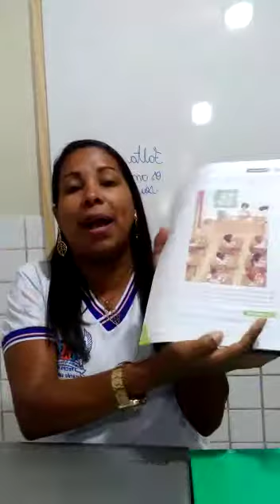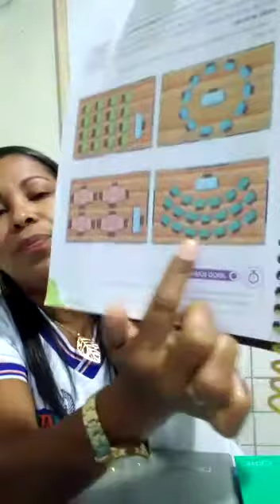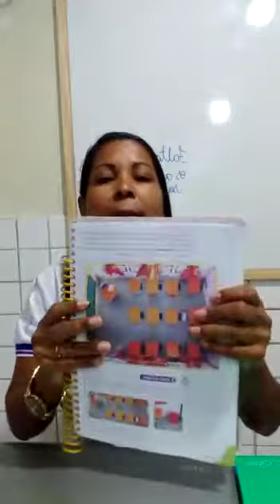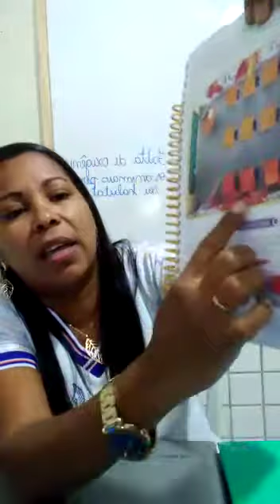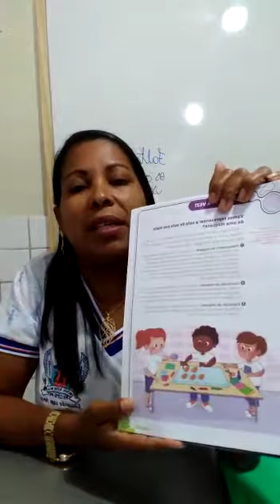Aula de Geografia 2°Ano Tia Gizelle (Como fazer uma maquete) 24.03.21